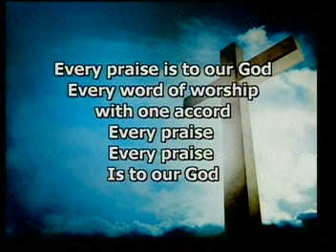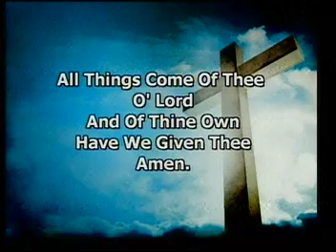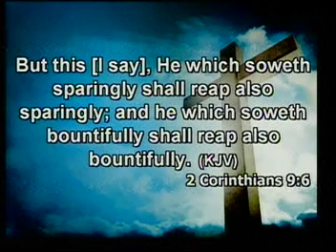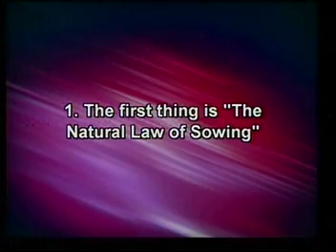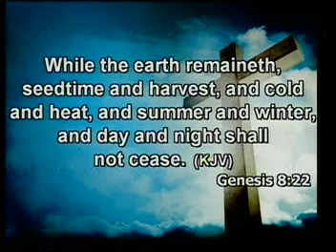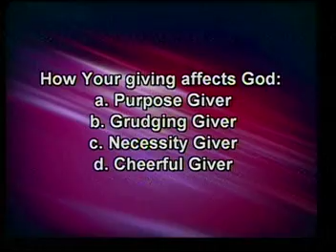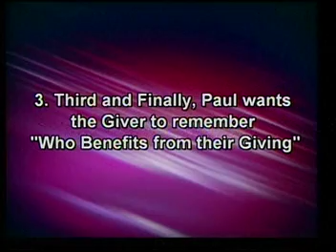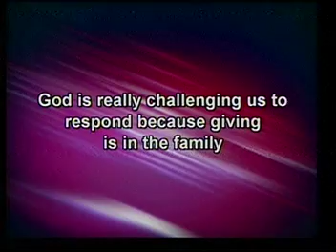Principles to Give By - Min. Okie Mallory - April 8, 2018